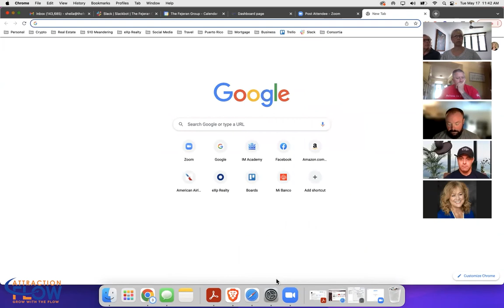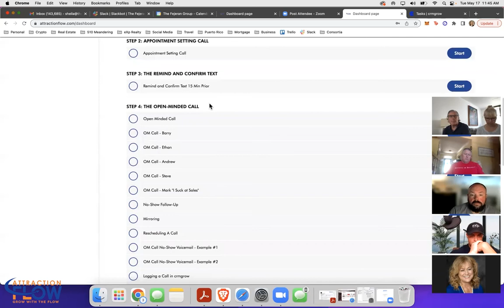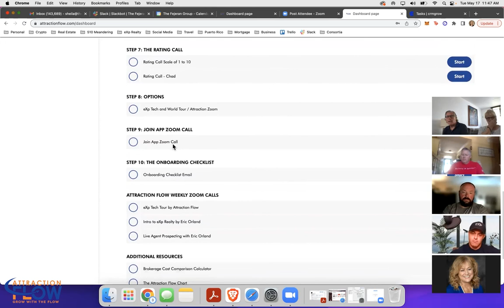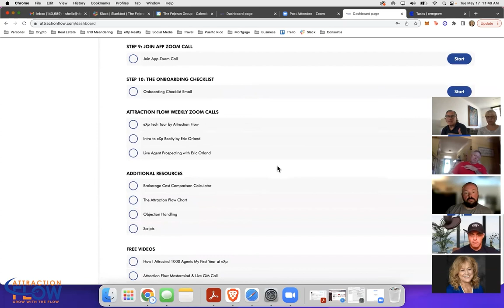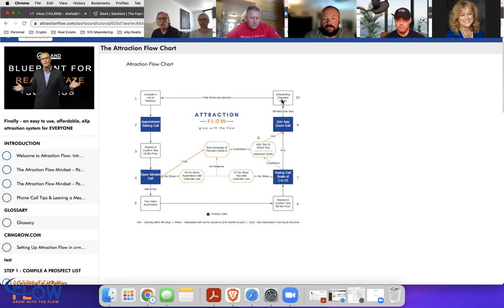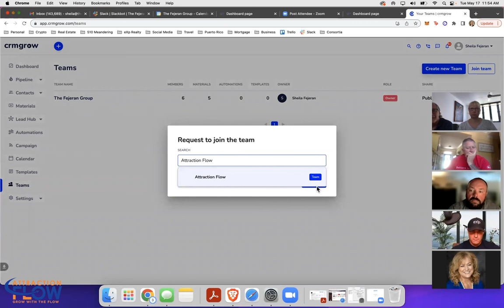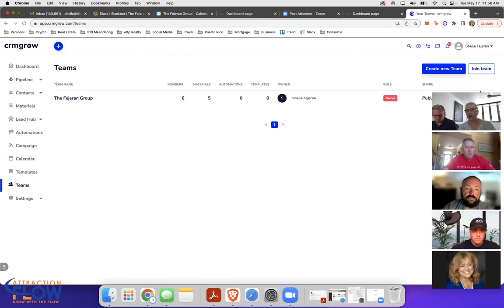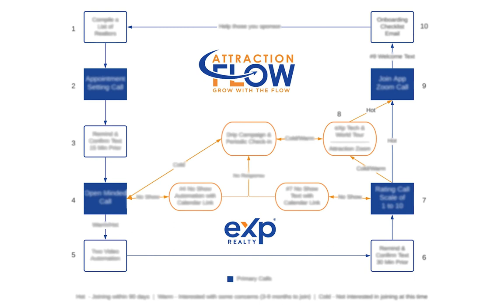Eric Orland eXp Agent Attraction with the Sheila Fejeran Group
Eric Orland training the Sheila Fejeran Group on eXp agent attraction.